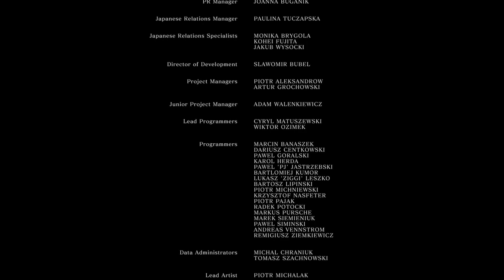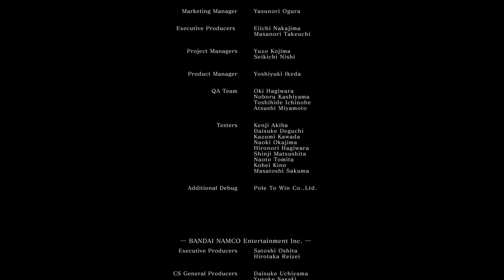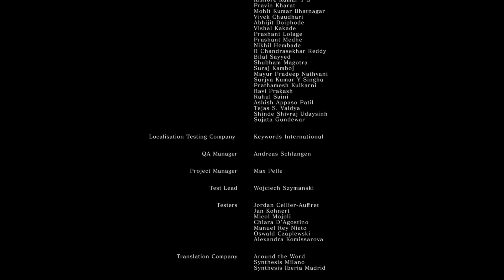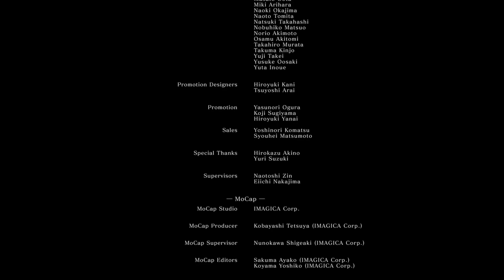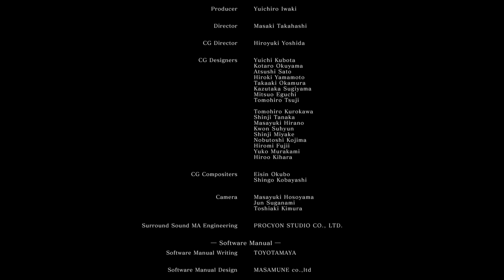Dark Souls - Part 56 - Final Boss Gwyn / Accidentally Triggering Alternate Ending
Pretty good ending though, glad I got this one.

Dark Souls I Remastered for PC. 2018.  First time playing.  No Commentary.  No Guide.